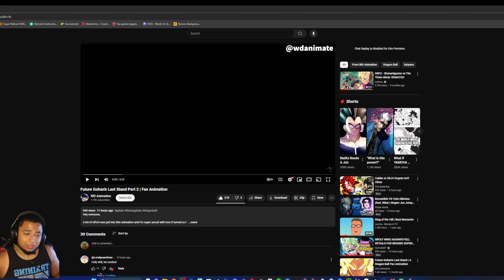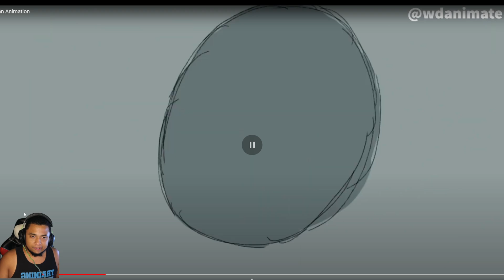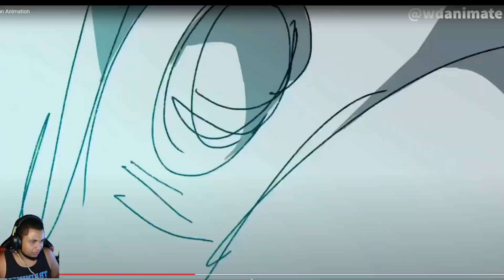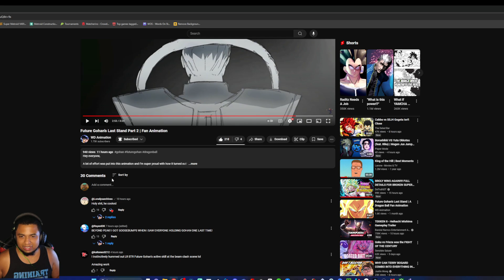Future Gohan Is Redeemed! SSj2 Future Gohan Vs Android 17 and 18! | Reaction | Made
Today we watch a animation made by @WD.animate  and man is it PERFECT! If you haven't watched part 1 go watch it right away and come back because future gohan FINALLLY PUTS THE WHOOPING ON 17 and 18! Plus the ending will have you shocked! 10/10 for sure!